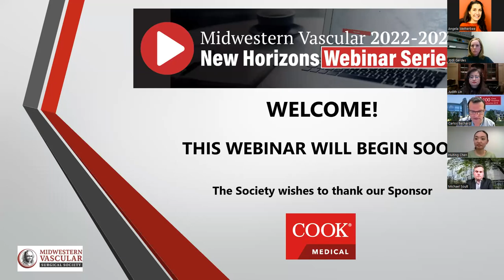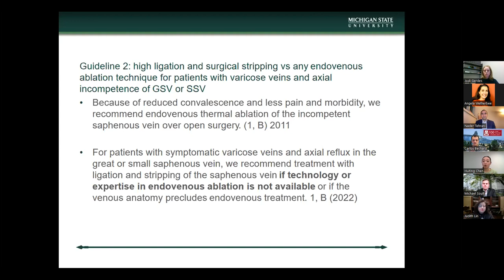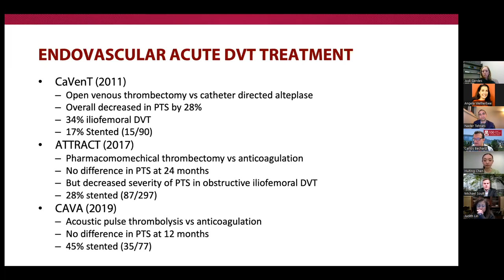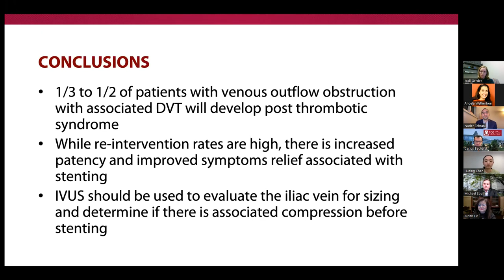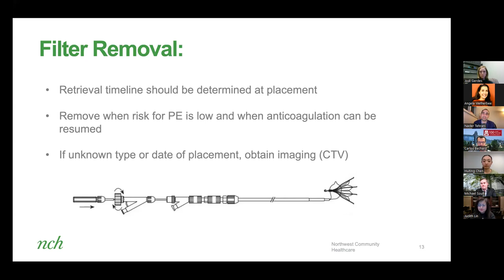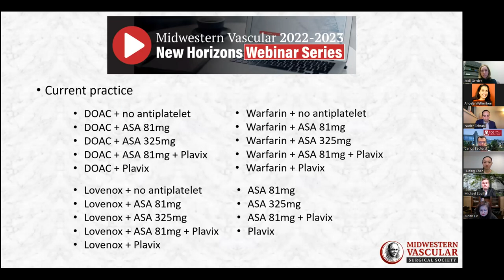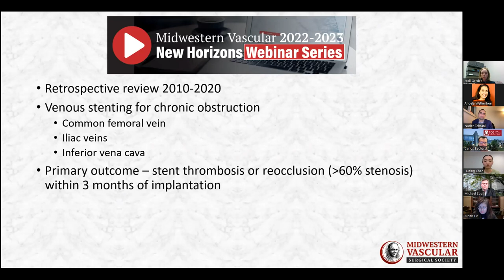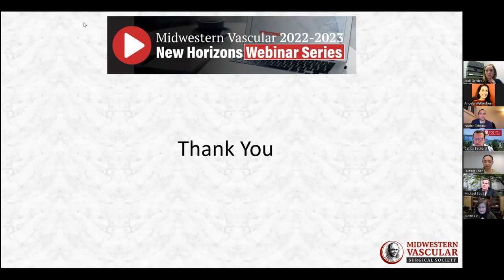MVSS Webinar - Management of Complex Venous Disease